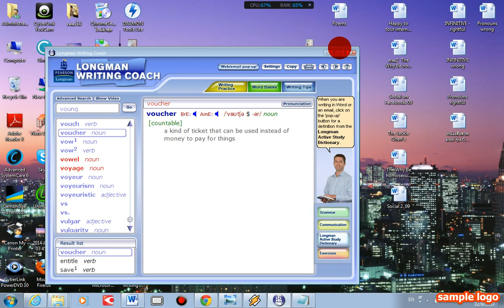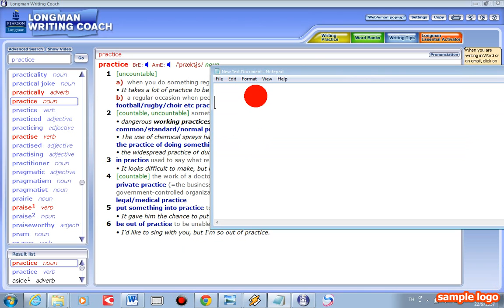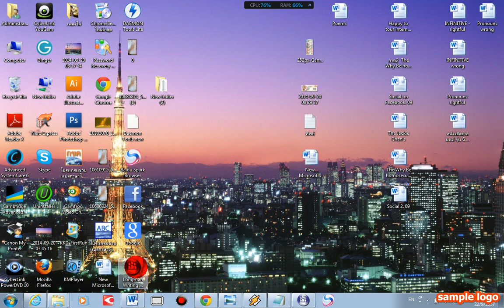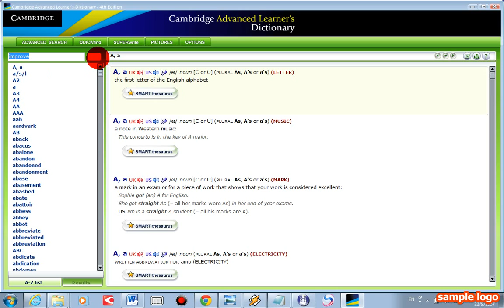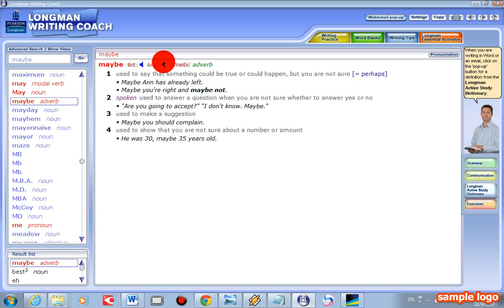การใช้ไปแกรม Longman เพื่อการศึกษาศัพท์ อ. บุบผา